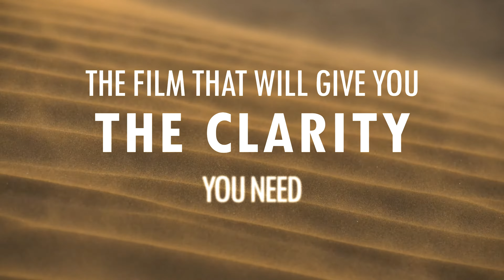My Gift: The Movie | Official Trailer 2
🌟 Introducing "My Gift: The Movie" 🌟 After years in the making, our groundbreaking film is here to reclaim the conversation around mental health and empower you with actionable solutions. Get ready for an unparalleled transformative experience!

Immerse yourself in the world's first movie in 3D sound🔊, enriched with the enchantment of ✨ ASMR ✨ and the power of binaural beats🌊. Prepare to be captivated by an immersive viewing experience that will awaken your mind and touch your very soul. Through educational, emotional, and highly inspirational storytelling, we aim to redefine the way mental health is portrayed.

With a bold mission to reach 1 Billion people and ignite positive change worldwide, we proudly offer My Gift for FREE on our website. 🎁 This extraordinary production stands as the pinnacle of innovation, as the world's first movie fully recorded in mesmerizing 3D sound. It invites you on a truly transformative journey like no other.

Renowned for its unparalleled creativity and artistic brilliance, My Gift has received numerous awards at prestigious movie festivals in New York, London, Cannes, and Helsinki. 🏆 Its exceptional blend of gripping storytelling, evocative sound design, and captivating performances has captivated audiences across the globe.

Now, it is your turn to experience the magic of My Gift. Don't miss this opportunity to immerse yourself in a captivating world of self-discovery and empowerment. and unlock the extraordinary power of My Gift, embarking on a life-changing journey.

Join us in our audacious mission to transform the lives of 1 Billion people and become part of a global movement towards a brighter future. Together, let us embrace mental well-being and unlock the limitless potential within each of us.